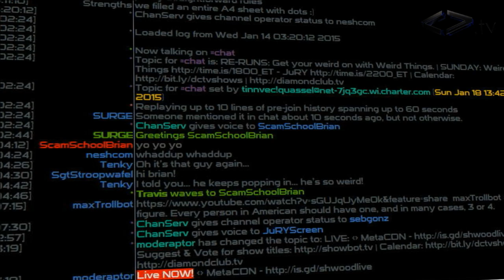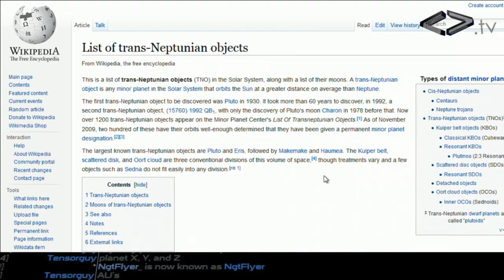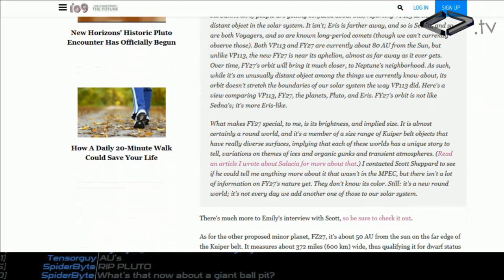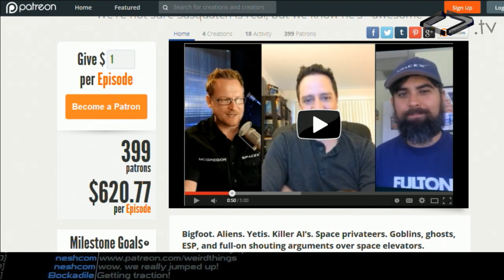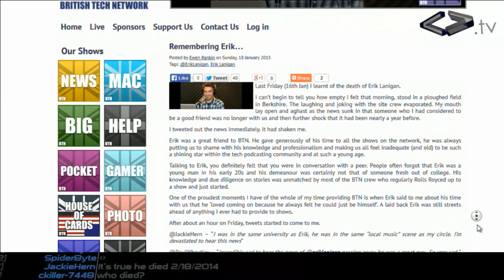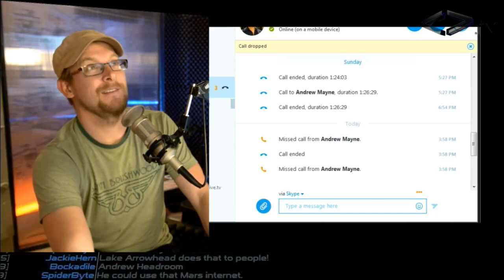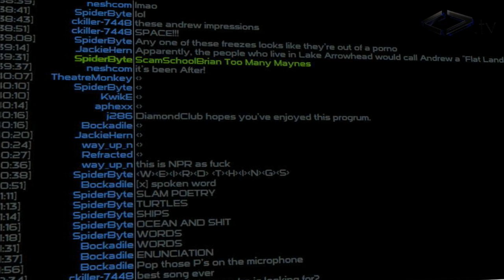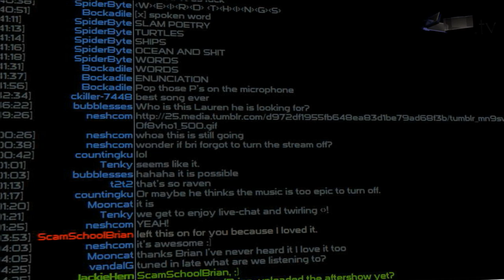Weird Things Ep. 142 - MuskNet